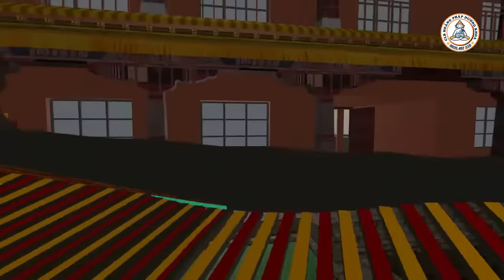TỤNG LỄ CẦU SÁM HỐI VỚI MẸ ĐỊA MẪU - ĐĐ THIỆN HOÀNG | HỘI KÍNH MẾN MẸ DIÊU TRÌ ĐỊA MẪU CLB HP DK